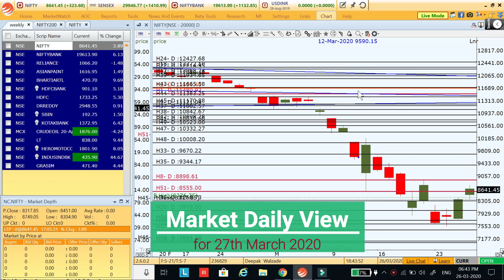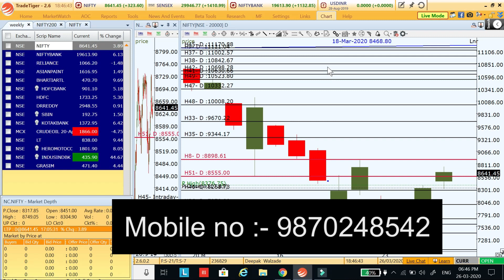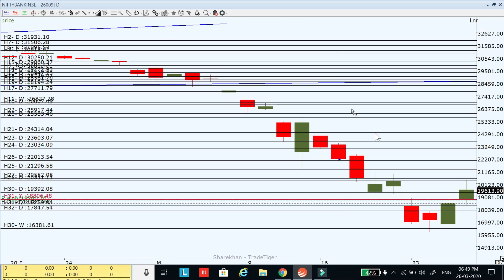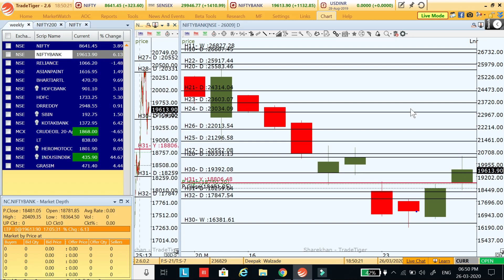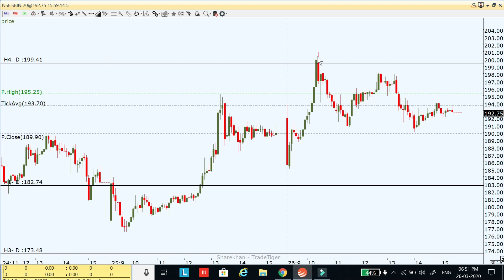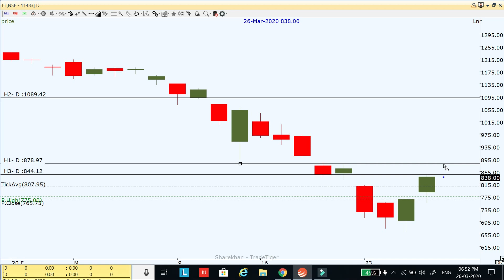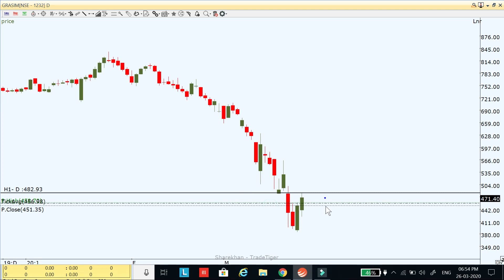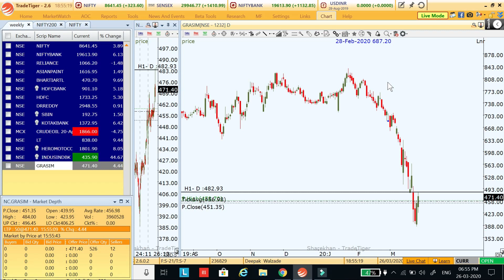Market Daily View for 27th March 2020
Market Daily View for 27th March 2020 in this video I explain my view on nifty, bank nifty and stocks for intraday for tomorrow
Free training link
Deepak Walzade is inviting you to a scheduled Zoom meeting.

Topic: Free stock Market Technical Analysis Training
Time: Mar 28, 2020 06:00 PM India

Password: 019572